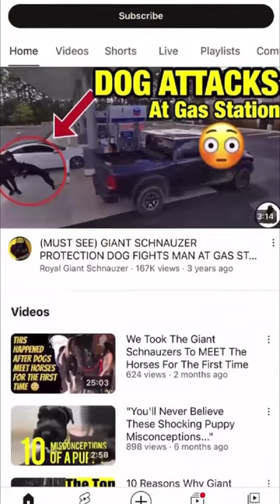Who can resist this adorable giant schnauzer's bark?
Who let the woof out? 🎶 This is our giant schnauzer and his bark is louder than any alarm clock! Follow @royalgiantschnauzer